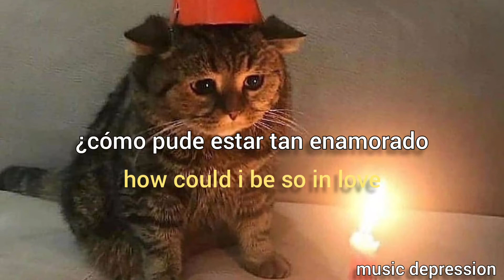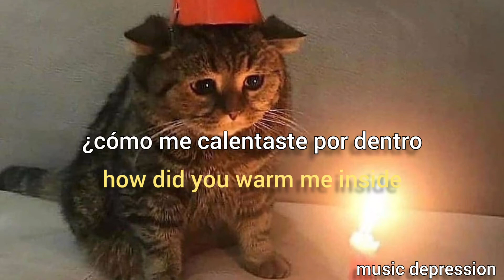Kaether - the flies in my room know my darkest secrets | sub español + lyrics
lyrics:

How are you so numb to me when im open to you?
How could i be so in love when i see what you do?
How did you warm me inside but my hearts  going cold?¨
What will you do when this shit spirals out of control? x2

Please dont leave
Please dont leave me
Please dont leave